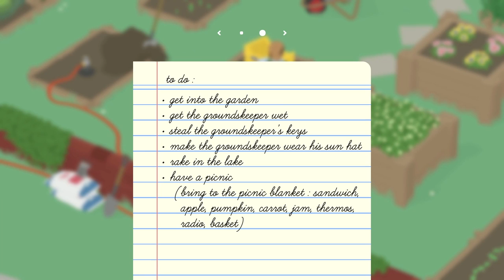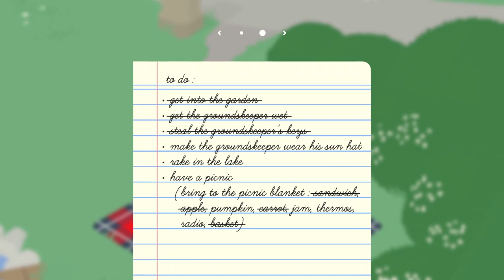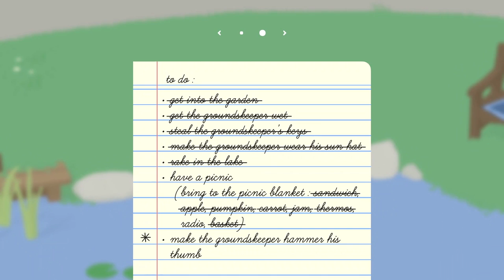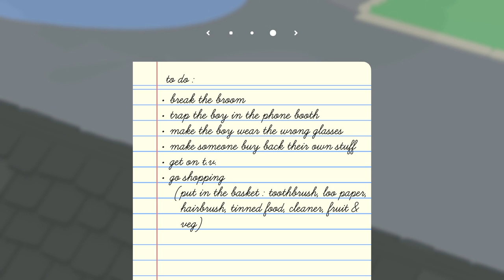Untitled Goose Game: Quick Look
Honk, honk! I'm a goose and I want that pumpkin!